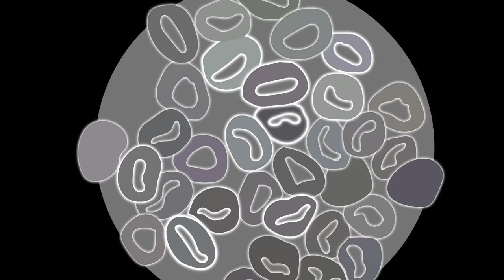The Military Went Too Far With These Disturbing Experiments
Nazi doctors sewing together twins under the guise of populating an ethnically uniform German nation, Japanese Imperial surgeons dissecting POWs to plan biological warfare and covert CIA programmes using LSD to experiment for the possibility of mind control. These are some of the most notorious military medical experiments that have plagued our history.

T-Shirts

See the book collection here:

Amazon USA

Amazon UK

Credit:
Script: Natasha Martell
Narrator:

Bryan 'Lazlo' Beauregard

Brody H, Leonard SE, Nie JB, Weindling P. “U.S. responses to Japanese wartime inhuman experimentation after World War II.” Cambridge Quarterly of Healthcare Ethics (April 2014): 220-230.

Byrd, Gregory Dean. “General ishii Shiro: his Legacy is That of Genius and Madman.” M.A. diss., University of Tennessee, 2005.

Conahan, Frank C. Human Experimentation: An Overview on Cold War Era Programs. Washington DC: United States General Accounting Office, 1994.

Harris, Sheldon H. Factories Of Death. London: Routledge, 1999.

Hickey, Doug, Scarllet Sijia Li, Morrison Celia, Schulz Richard, Thiry Michelle, Sorensen Kelly. “Unit 731 and moral repair.” Journal of Medical Ethics. Vol 43, No.4 (April 2017): 270-276.

Gesundheit, Benjamin, Reichenberg Ephraim, Strous Rael D. “Resilience: Message From a ‘Mengele Twin’ Survivor”, Psychiatry Online. Vol 62, No 10 (October, 2011): 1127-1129.

Mozes-Kor, Eva. “The Mengele Twins and Human Experimentation: A Personal Account.” (extract from “The Nazi Doctors and The Nuremberg Code”, edited by George J Annas, and Micchael A. Grodin). New York: Oxford University Press, 1992.

Sihra, Avani. “Unit 731.” May, 2018. Atomic Heritage Foundation.

Timeline World History Documentaries. “In Vivo: The Horrific Experiments Performed By Josef Mengele | Destruction (Nazi Doctors) | Timeline.” Youtube, March 2020.

Wartman, Brad. “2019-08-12 - Chabad Center - Jona Laks.” Youtube, October 2019.

Weindling, P, von Villiez A, Loewenau A, Farron, N. “The victims of unethical human experiments and coerced research under National Socialism.” Endeavor, March, 2016.